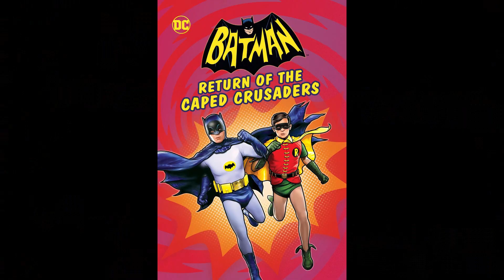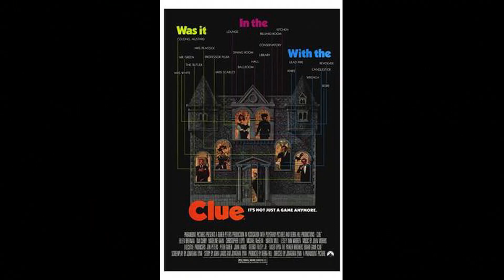Vinnie and Skip Review Their Movie Collection (A-E)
Roommates Vinnie and Skip try to become YouTube famous by making videos about their movie collection.